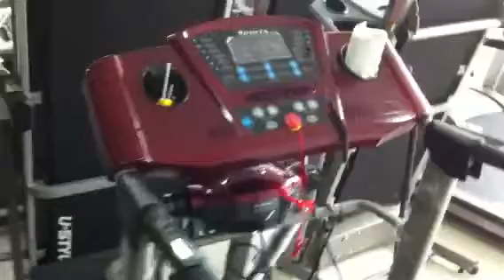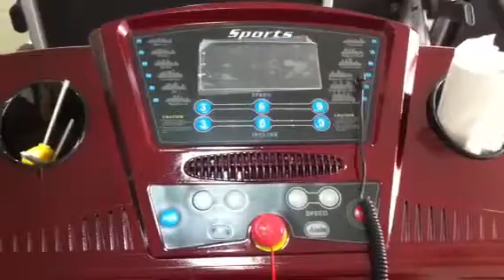May chay bo điện Royal 5728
Tài Phát là nhà phân phân phối máy tập thể dục thể thao hàng đầu việt nam Hotline:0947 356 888

  SIÊU THỊ MÁY TẬP THỂ DỤC THỂ THAO TÀI PHÁT

Hồ Chí Minh:

(Ngã 3 Lũy Bán Bích -- giao với Cây Keo - Cách Ngã tư Lũy Bán Bích, Hòa Bình 20M)

Đà Nẵng:

Showroom: 537 Điện Biên Phủ - Quận Thanh Khê - Điện Thoại: 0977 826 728